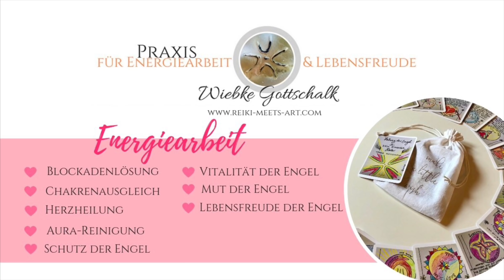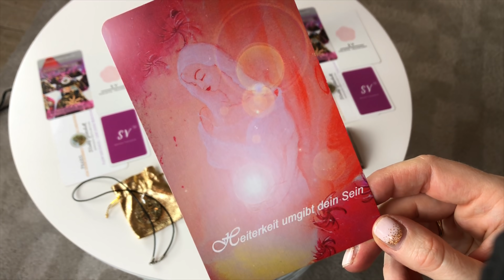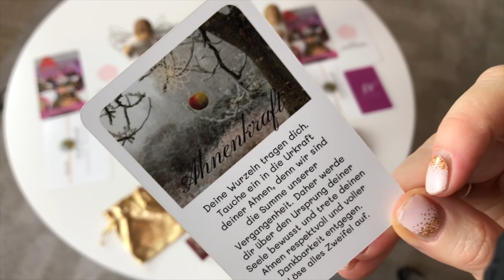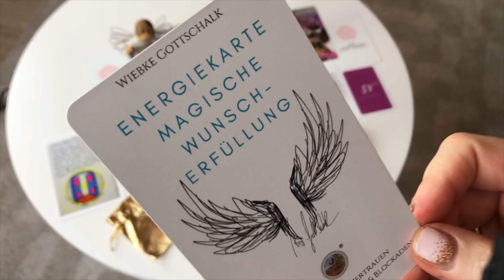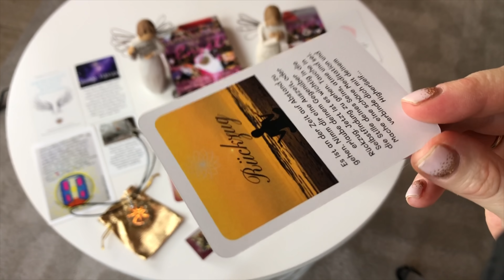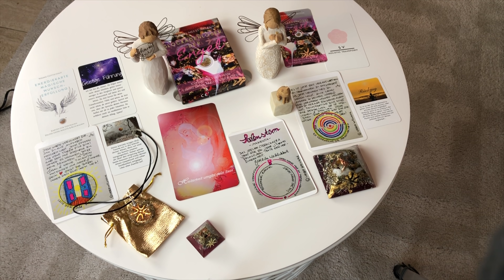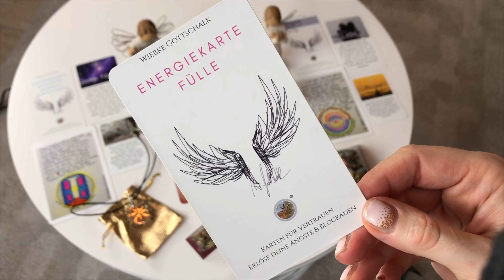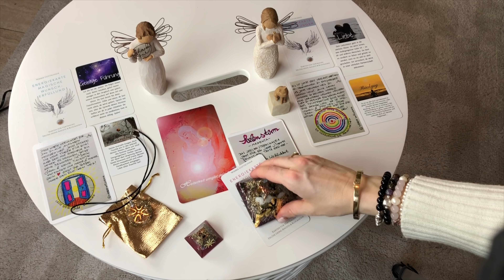Wochenbotschaft der Engel vom 09. - 15.03.2020 ✨incl. Blockadenlösung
Verwendete Kartendecks:
*Werbung
💕 Meine neuen Karten:

💕Impulskarten von Sandra Vehrenberg - Folge deinem Herzen und Veränderung beginnt in dir

💕"Göttinnen - Lichtbotschaften" von Heike Bender

Herzliche Grüße
Wiebke